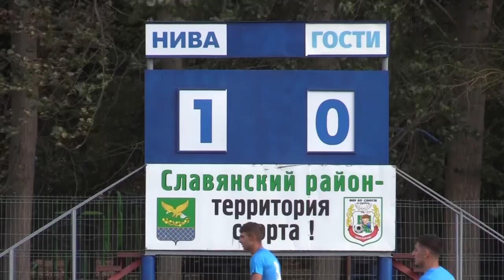О футболе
Футбол – это по-прежнему самый массовый вид спорта в Славянском районе, в крае, да и во всей стране. Представители самых разных профессий после напряженной трудовой недели надевают форму своей команды и выходят на футбольное поле, чтобы побороться за победу. Это приносит им ни с чем несравнимое удовольствие.